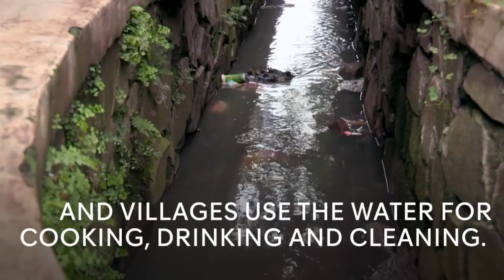Citarum River - Most dirtiest and filthiest river in the world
This is no wonder of the world or an amazing thing we humans need to be proud of. We should be ashamed for the way we treated the Planet for the last decade.
Clogged with domestic waste, and contaminated by harmful chemicals, is this the most polluted river in the world? Forty miles east of Jakarta, Indonesia, the river Citarum runs over 186 miles from the Wayang Mountain to the Java Sea.
The island’s largest river supports more than 30 million residents who rely on the water source for agricultural, domestic and personal use.
However, unregulated factory growth since the area’s rapid industrialisation in the 1980s has choked the Citarum with both human and industrial waste. The river, now known as one of the most polluted in the world, is unrecognisable as part of the Parahyangan region. Some estimate there are more than 2,000 industrial facilities, including 200 textile mills and garment factories, concentrated in the Citarum River Valley in the Bandung region. For decades, the Indonesian government has permitted factories to flush untreated wastewater into canals leading to the river, as long as the effluent didn't contain certain chemicals deemed too hazardous. In May, the Indonesian High Court, ruling in a lawsuit brought by Greenpeace Indonesia and community organizations ruled to suspend, cancel, and revoke government decrees allowing legal dumping by three of Indonesia's largest factories—PT Kahatex, PT Insan Sandan Internusa and PT Five Star Textile. The factories have appealed the ruling, arguing that without their wastewater dumping permits, they will be forced to close and put tens of thousands of people out of work. The case is currently pending before the Indonesian Supreme Court.

The Indonesian government, meanwhile, blames the vast majority of the pollution on the region's residents, who dump their household trash and flush raw sewage into the river. Many of the smaller villages lining the Citarum River have no public garbage collection or landfills, leaving people to choose between burning their waste or throwing it into the river.

The effect on the local ecosystem has been devastating. Fish float dead on the surface of the water, and local fishermen have turned to entrepreneurial methods of survival, picking up plastic from the water for recycling. In current times, the Asian Development Bank has loaned Indonesia $500 million over 15 years to help clean up the Citarum River. But, since so many people and industries use the Citarum’s water, cleansing it may remain more fantasy than reality, unless billions rather than millions are spent on clean-up.

(C) NOTE*  The river is the subject of Channel 4's Unreported World. The copyright and rights gows to them.